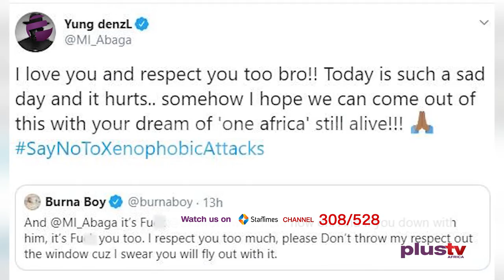Hip Hop Culture And "Beef"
In the Hip-Hop world lines will be crossed, words will be exchanged, toes will be stepped on, families will be dragged in and feelings will be hurt. This is due to the competitive nature of Hip-Hop as was evident in the death of the Rap legends Tupac and Biggie.Hip-hop influenced the music scene around the world, and this of course includes the Nigerian music scene, bringing along with it its rivalry, popularly referred to as beef!
There has been enough beef among prominent rappers in Nigeria but the question is it real rivalry or just publicity for clout.